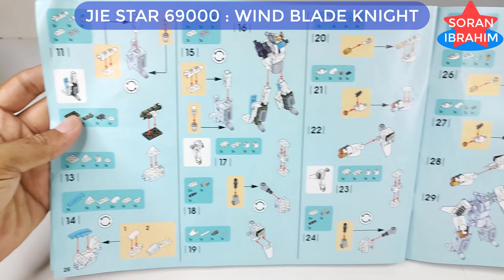How to make : Wind Blade Knight (02) ⚡️ Speed build Robot Lego Transformers 5 in 1 Jie Star 69000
Hi~ everyone
Welcome to my Soran Ibrahim channel about unboxing and assembly :
How to make : Wind Blade Knight (02) ⚡️ Speed build Robot Lego Transformers 5 in 1 Jie Star 69000 combiner Power rangers megazord
Speed Build Jie Star 69000 Wind Blade Knight :    69000-A   69000-B   69000-C   69000-D   69000-E

Product information:
1. Model Number: 69000-A   69000-B   69000-C   69000-D   69000-E
2. Warning: can not eat
3. Age Range: 6 years old
4. Certification: 3C
5. Plastic Block Shape: Self-Locking Bricks
6. Material: Plastic
7. Plastic Type: ABS
8. Bricks Blocks: ~908 +PCS

Bruticus is a Decepticon combiner from the Generation 1 continuity family.   Bruticus is the combined form of the Combaticon team. A terrifying sight on the battlefield, Bruticus is among the strongest of all Transformers. He can pulverize a suspension bridge with a single 14,000 psi punch. He can lift up to 500,000 pounds. His armor is impervious to most artillery and radiation.    He's also as dumb as a sack of hammers. But as far as Decepticon combiners go, mental problems aren't terribly uncommon. In fact, Megatron wishes that he had an army of Bruticuses, and Optimus Prime is thankful that he doesn't.    Bruticus is composed of: Onslaught (torso) Vortex (left arm) Brawl (left leg) Blast Off (right arm) Swindle (right leg) Bruticus became active for the first time during a battle between Starscream's rogue Decepticon brigade and Megatron's forces.